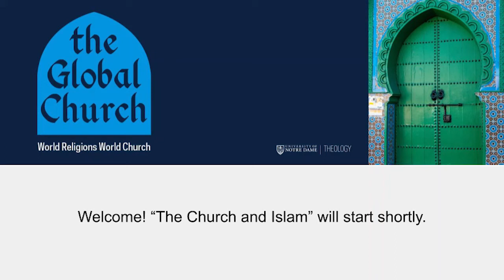The Global Church and Islam, Part 2: The Church and Islam through the Centuries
Episode Topic: The Church and Islam through the Centuries

What are the high points and low points of the relationship between Islam and Christianity through the centuries? What do the Qur’an and the hadith (Muhammad’s sayings and deeds) teach about Christians, and how have Christians responded to the expansions of Islam? In this part of our course, we examine the relationship between Muslims and Christians “on the ground” and think together about how we can learn from the past.

Featured Speakers:
- Gabriel Said Reynolds, Jerome J. Crowley and Rosaleen G. Crowley Professor of Islamic Studies and Theology, University of Notre Dame; Author of Qur’an and the Bible and Allah: God in the Qur’an
- John Shinkwin, Graduate Student in Theology, University of Notre Dame

Read this episode's recap over on the University of Notre Dame's open online learning community platform, ThinkND

This podcast is a part of The Global Church ThinkND Series titled “The Global Church and Islam”.